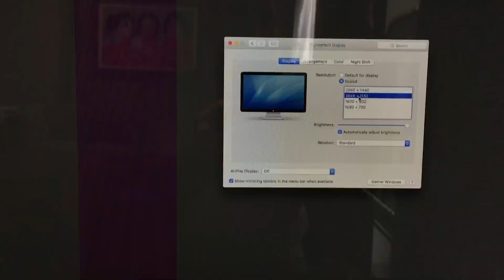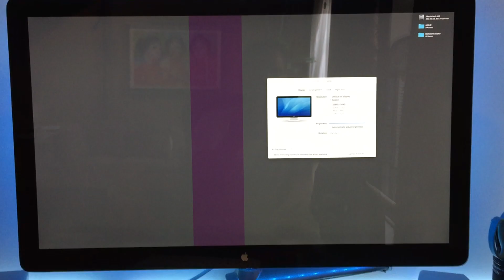Thunderbolt Display 3" Vertical Stripe Issue/Testing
This started a few months ago intermittently. The stripe would show up after a few hours of the monitor being turned on. Now the stripe appears after a few minutes of the monitor being on but now it flickers and at times will disappear and if you look closely while it flickers you can see music icons and some text.

I have tried unplugging all devices from my mac pro EXCEPT the thunderbolt monitor AND I have tried plugging the thunderbolt monitor to my mac laptop. In both cases the purple stripe shows up.

Apple 27" Thunderbolt Display Monitor 3" Vertical Purple Stripe Issue. The thunderbolt display is primarily connected to my Mac Pro (late 2013) desktop running Sierra and it's firmware is 26.2 and the Port Micro Firmware is 2.0.7.

FOR APPLE:
This started a few months ago intermittently. The 3" inch vertical purple stripe would show up after a few hours of the monitor being turned on and now the stripe appears only after few minutes.

The purple stripe flickers and at times will disappear but will reappear without any consistency and if you look closely while it's flickering you can see music icons and some text.

My Troubleshooting:

    Disconnected all devices and internet service from my mac pro connecting only the display.  The stripe still showed up.
    I connected the monitor directly into a laptop. The stripe still showed up.
    I'm on the latest OS.
    My monitors are not sharing a thunderbolt BUS.
    I have power cycled.
    I have reset my mac's SMC
    I have reset my mac's NVRAM

Given I tried to connect to my laptop and the issue persisted some of the troubleshooting I did on my MacPro was irrelevant.

That all being said, MY QUESTION is, given the warranty on the monitor already ran out, if I bring this into apple to have repaired does anyone have an educated guess to the cost of having this issue fixed?

I am only asking to save myself the trip of having to lug this to their store only to find it's going to cost close to the price of a new monitor.

My second question would be, does anyone have any tricks up their sleeves for a possible fix?

Many thanks,
Max